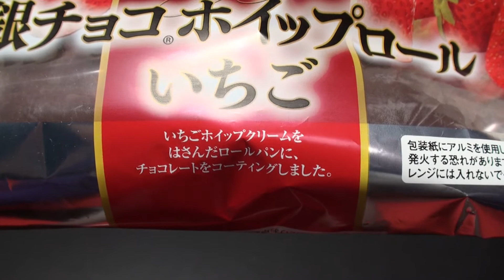Pasco 銀チョコホイップロール いちご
敷島製パンの「銀チョコホイップロール　いちご」です。銀チョコホイップロールにいちご味が出たのですね。